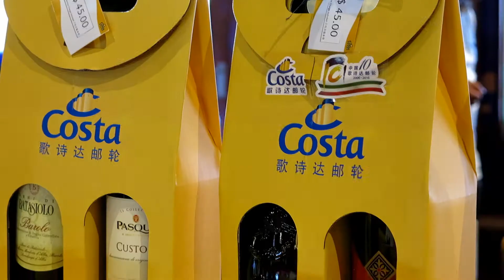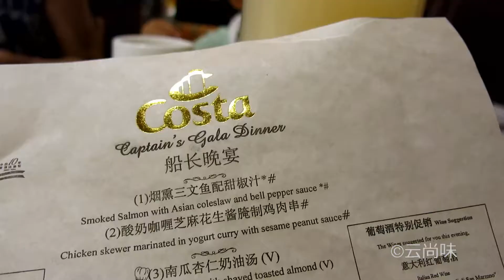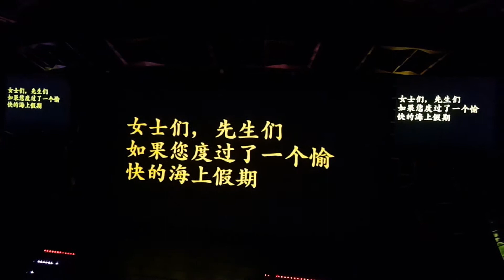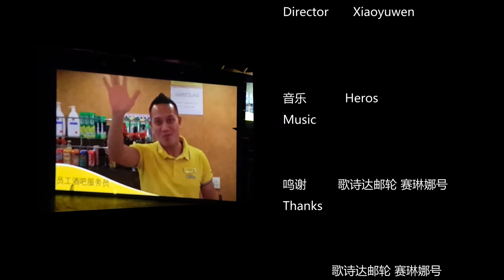坐着邮轮去旅行，歌诗达•赛琳娜号梦幻之旅，揭秘你不知道的豪华游轮